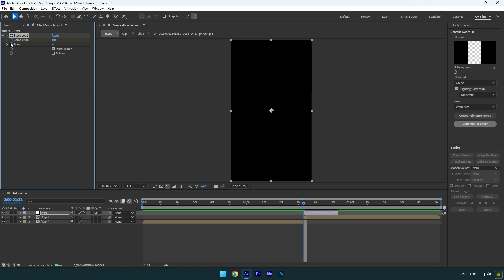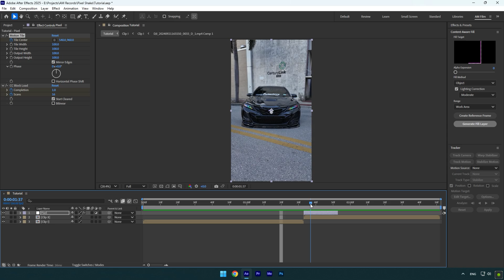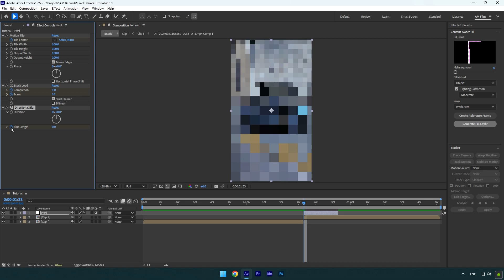Pixel Shake Effect in After Effects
In this tutorial I will show you how to make a pixel shake effect in Adobe After Effects

CPU: i5-12400F
GPU: GeForce RTX3050 VENTUS 8GB
RAM: Kingston FURY Beast 32GB